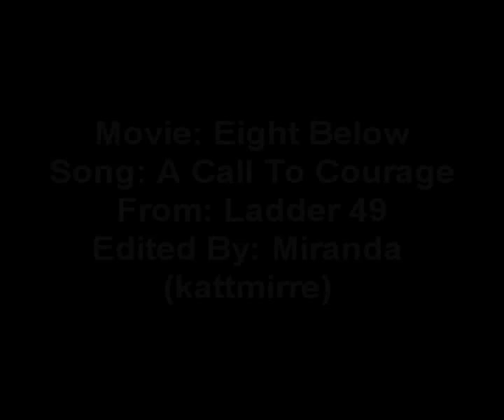Eight Below - A Call To Courage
I watched this movie for some days ago because i got in this period when I'm really obessed in Huskies, and i thought Eight below was a fantastic movie, very sad though.

This vid shows when all the dogs (Maya, Max, Shorty,  Truman, Dewey, Shadow and Buck) break free from the chains except for Old Jack who want's to wait for his master and dies.

I hope you like it. Please give comment and rate.